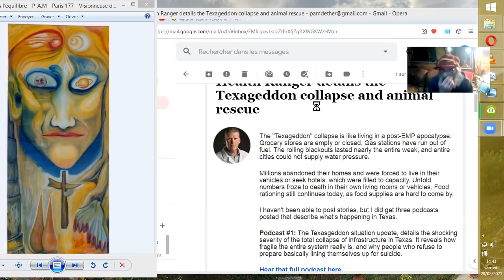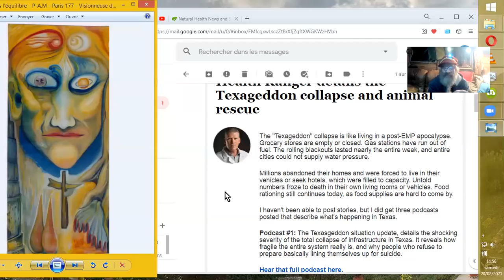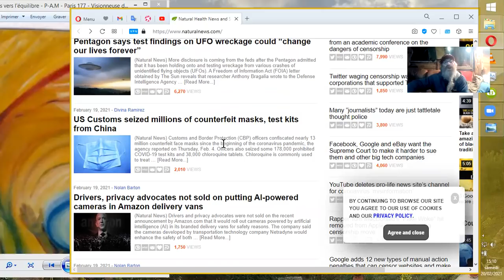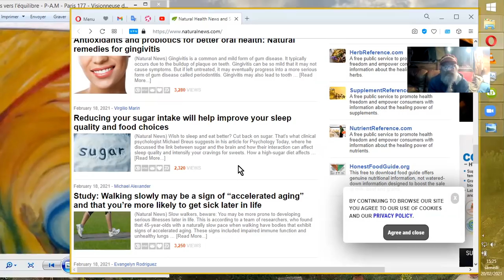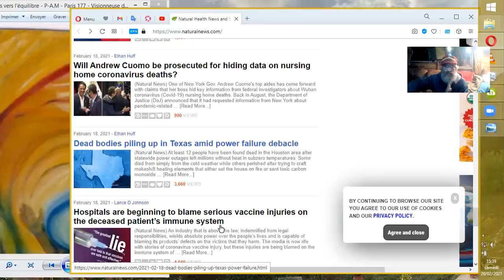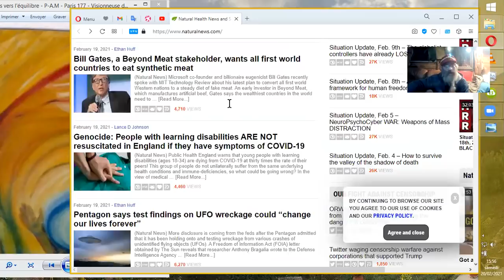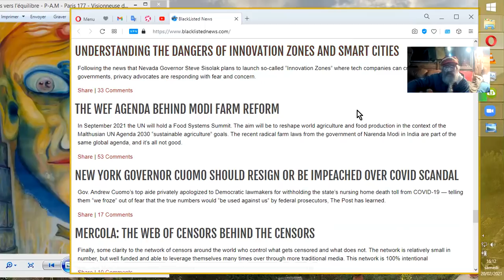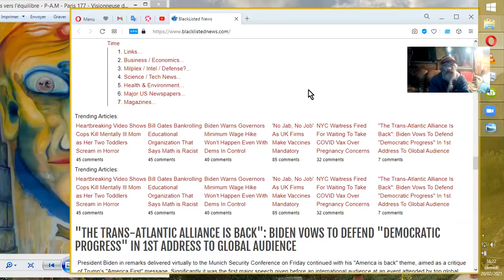NEWS KICRAI-niœuds-Gneux #20210220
Tout ça autour de cette source là :
Avec son quota de références et d'encarts affligeants ...
P.S.
Oui, j'ai fais exprès d'écrire ce titre comme ça. ^^ ;-)
P.P.S.
Non, je ne maitrise pas les flux sur ma ligne. (23H15) ^^ 17% d'uploadé, avec de nombreux facteurs intervenant. Dont l'efficacité de la "live"box.